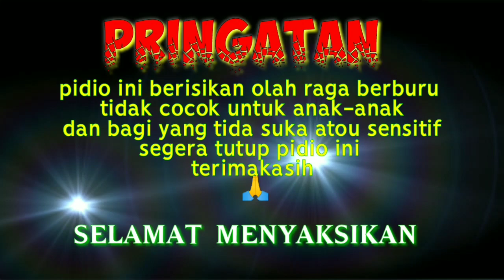hasil nya luar biasa sepot kebun Pius panen jadi nya//berburutupai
kali ini kita berburutupai nya di kebun pinus dan alhamdulillah kali ini kita mendapatkan hasil luar biasa walo waktu sebentar mohon maaf bagi pecinta hewan dsn yang sensitif akan kegiatan ini dan terimakasih atas para penonton yang sudah meluangkan waktu nya semoga terhibur